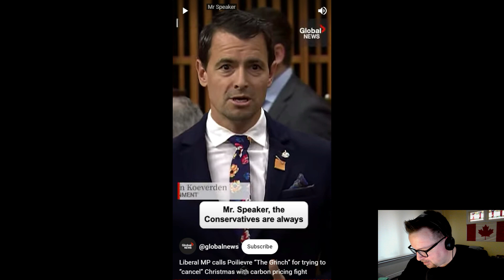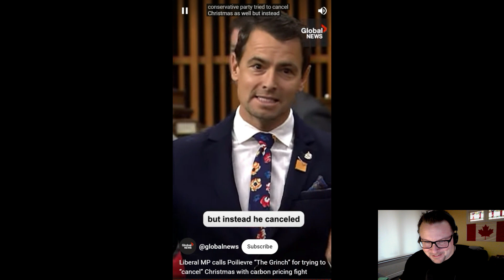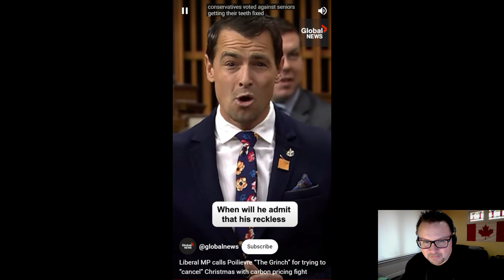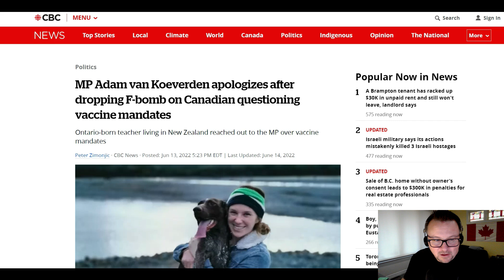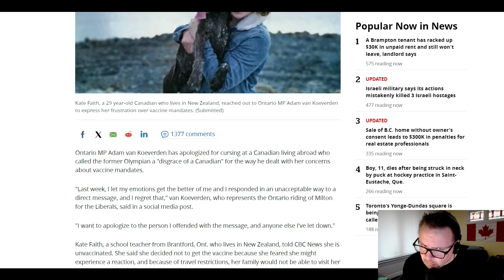This Week on Irritating Libs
This week on the first edition of " Irritating Libs" we have the top Karen herself:

Karina Gould

And the Canadian female Olympian ripper:

Adam Van Koeverden

Common Sense- Let's bring it home!